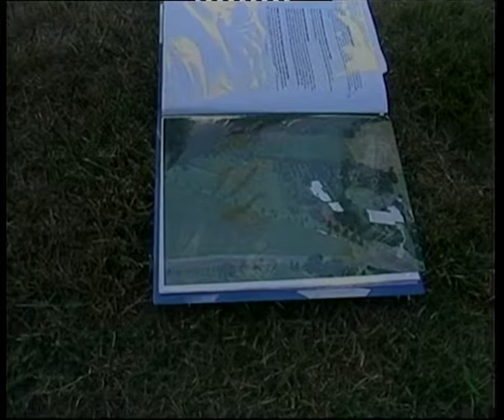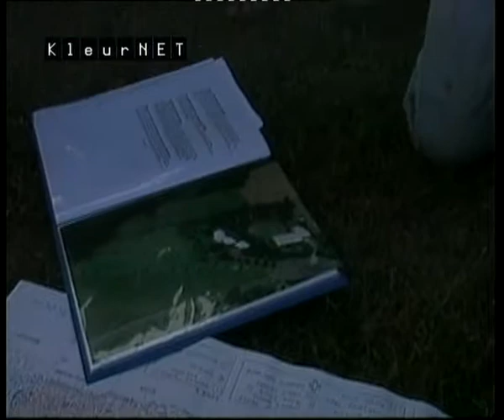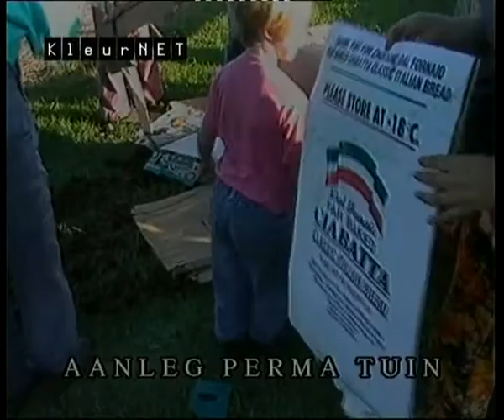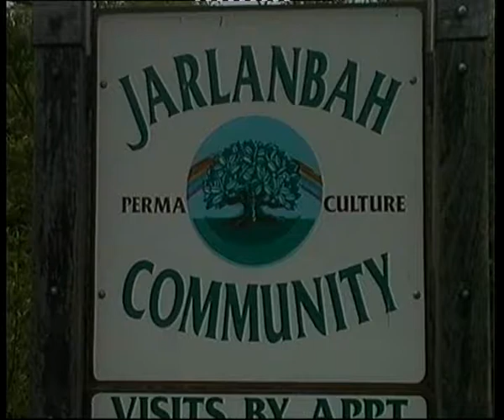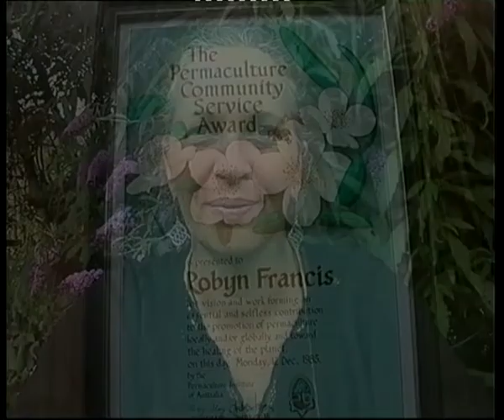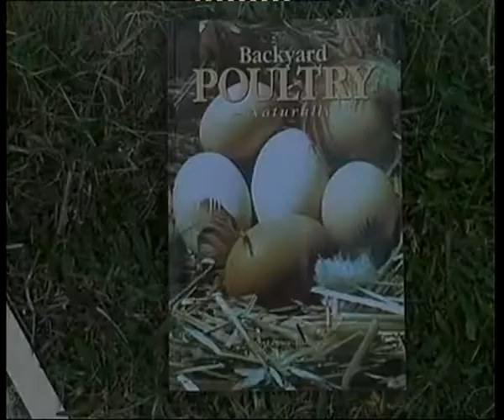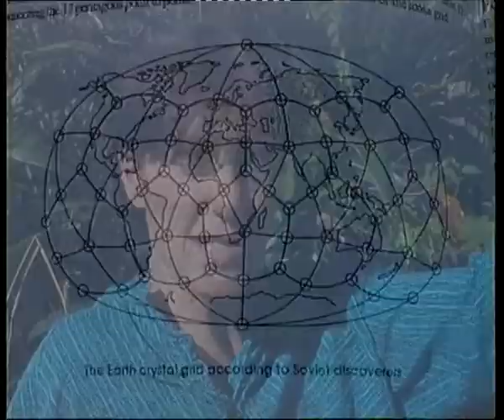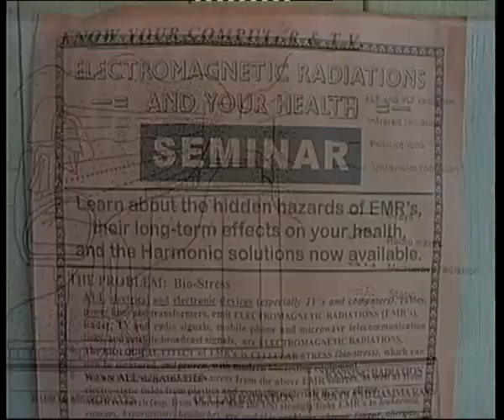ecology permacultuur Australie deel 5 Marianne Krediet uitz. maart 2000